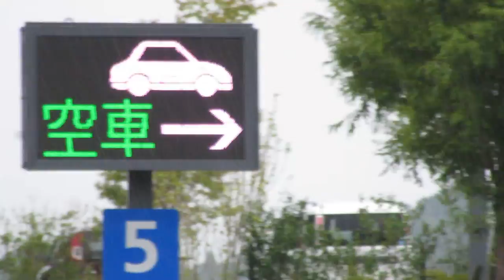誘導情報板 掛川PA上り 新東名 NEXCO中日本 その3